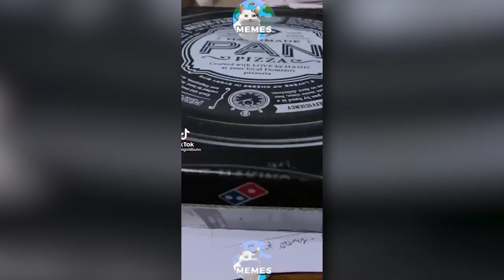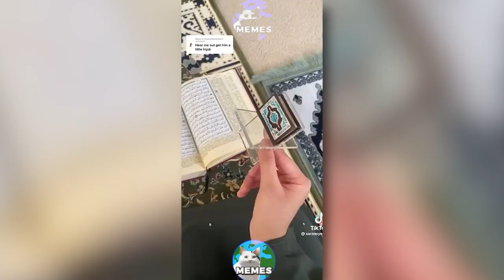🐈- FUNNY CATS MEMES COMPILATION -🤣